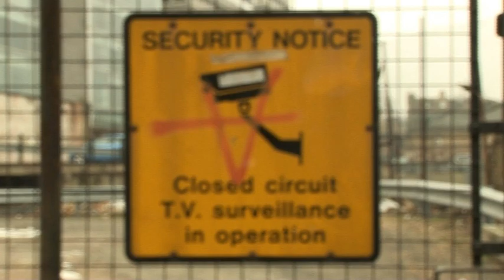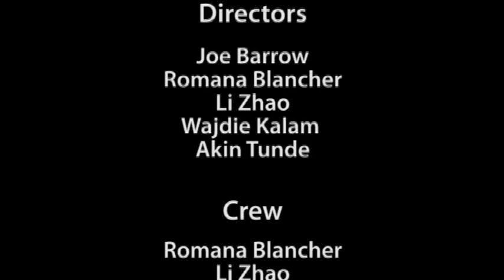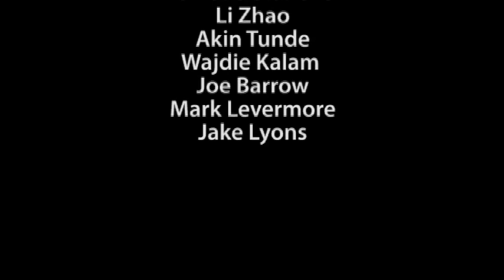City Academy - Just Business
Screen Acting and Filmmaking Students on the City Academy Film School Sundays course collaborated to devise, write, shoot and edit this intriguing short.

A tale of espionage, suspicion and character assassination!